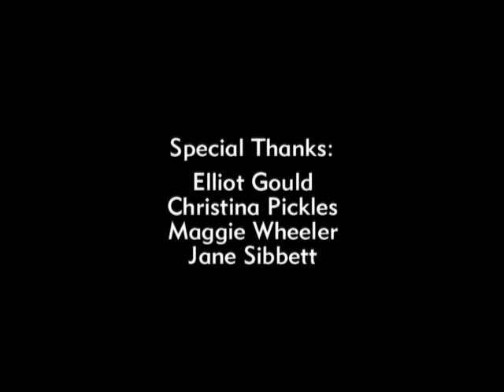Friends of Friends (part 1)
Elliot Gould
Christina Pickles
Maggie Wheeler
Jane Sibbet